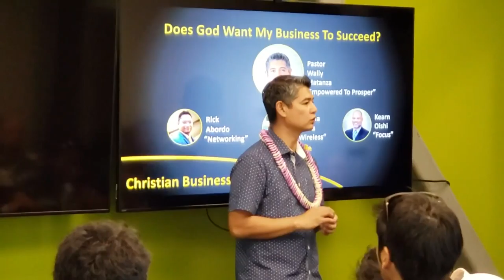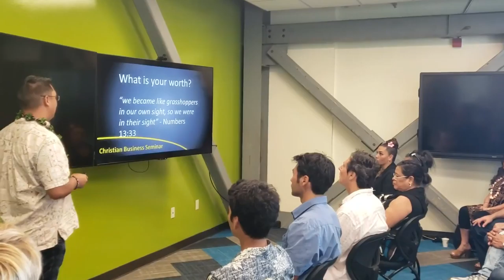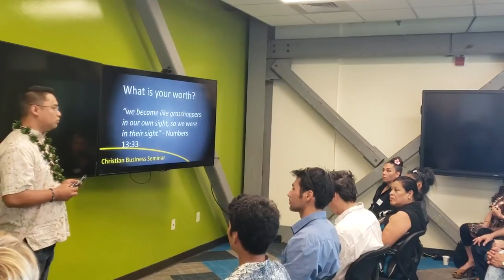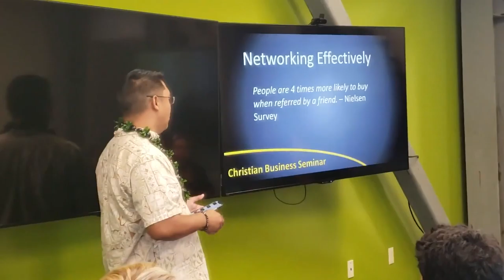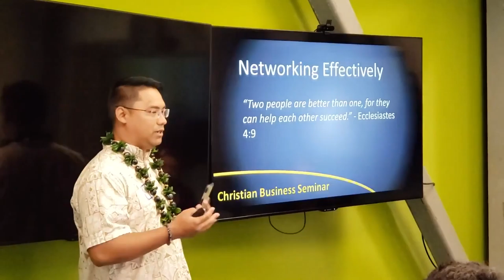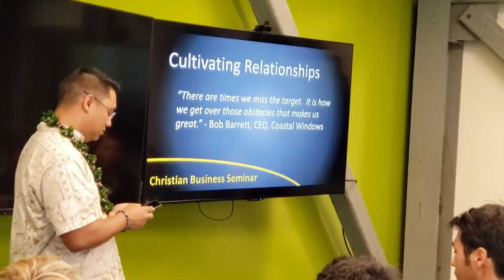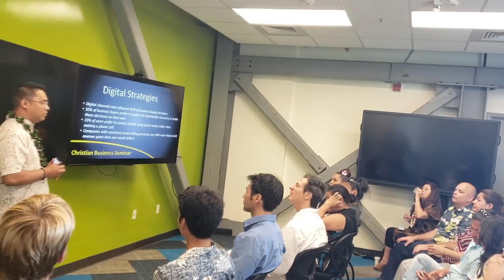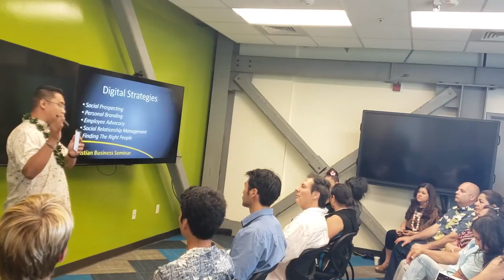“Increase Your Net-Worth with NETWORK” - Rick Abordo